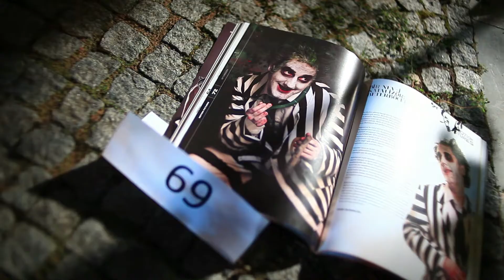BETER BÖCEK Kısa Versiyon